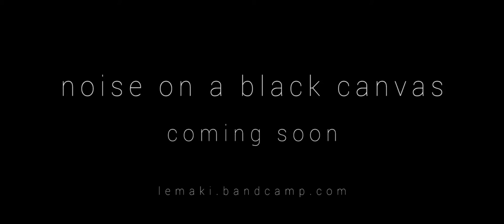Metroid Menu Theme (cinematic cover)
Hi guys! Great news today, as my new album "Noise on a black canvas" is coming reaaaaally soon. Make sure to checkout to know when it's released!

This rendition of the famous Metroid soundtrack has nothing to do with this album and won't be featured in it, but you can download it right now in Flac format It was just me having a little fun and I thought it went well with the whole "Halloween" thing going on these days.

peace